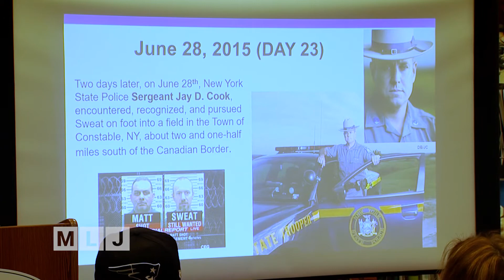Escape at Dannemora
Hollywood Actor & Director Ben Stiller’s film crew is back in the North Country wrapping up shooting for his new mini-series Escape At Dannemora that he’s producing for Showtime on the prison break in 2015.
The New York State Police Commander who headed up the 23-day search for the two escaped killers has since retired.  Major Charles Guess not only advised Ben Stiller and his production crew, but even plays himself in several scenes of the mini-series.  Since writing a book about the escape and manhunt, Charles Guess is giving talks at universities, police conventions, and book signings, including one recently at Bookburgh Books in Plattsburgh.  Guess talked in-depth about the manhunt, it's impact on North Country communities, and heroes like Jay Cook, the State Police Sergeant who shot David Sweat who was making a run for the Canadian Border.

Watch our in-depth interview with Major Charles Guess on his book and job advising Ben Stiller for his mini-series on the prison escape